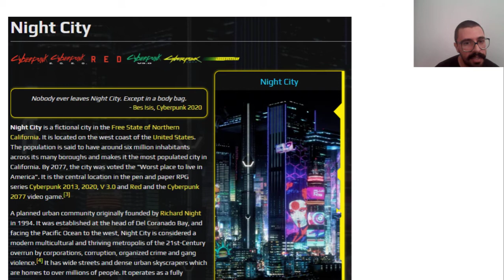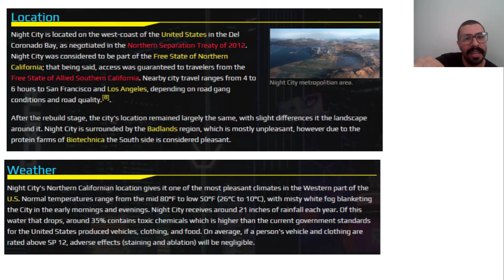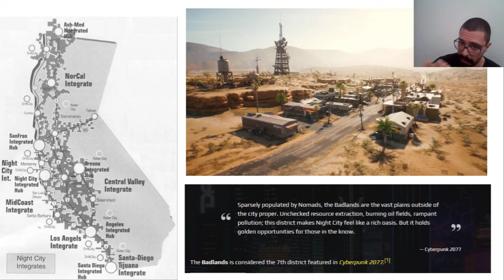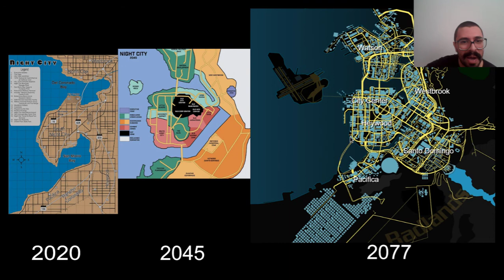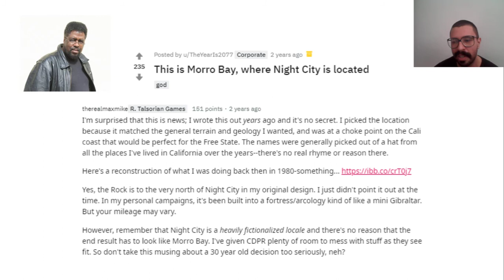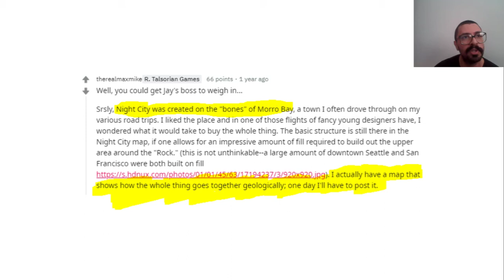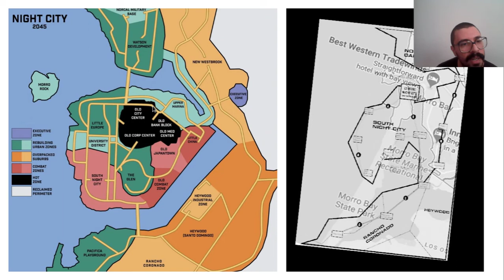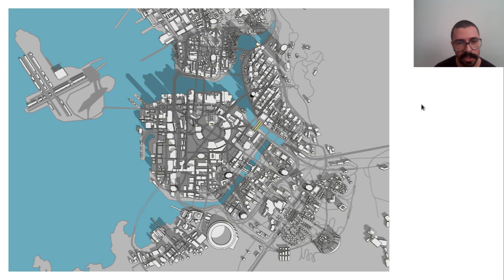Onde fica Night City na Vida Real? Inspiração, Geografia e Distopia de Cyberpunk 2077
Hoje conversamos sobre a cidade real que inspirou, geograficamente, a localização de Night City, o palco de Cyberpunk 2077. Falamos sobre distopias, vimos diversos mapas, imagens de satélite e conhecemos a inspiração geológica do criador do RPG, Mike Pondsmith.

Para ler o texto de Cyberpunk e conceitos das ciências políticas que comentei no video, acesse

Abração e até mais!

_o TERRA001 é um laboratório, um canal e um diário de bordo de geociências: espaço para conversas, discussões, estudos dirigidos, entrevistas e relatos exploratórios de um terráqueo a bordo de nossa primeira e única espaçonave (ao menos por enquanto; não é, Asimov?)

_sobre o que é?
divulgação científica, geociências, educação, tópicos socioambientais, inovação, impacto positivo, cultura pop, ficção científica e nosso futuro.